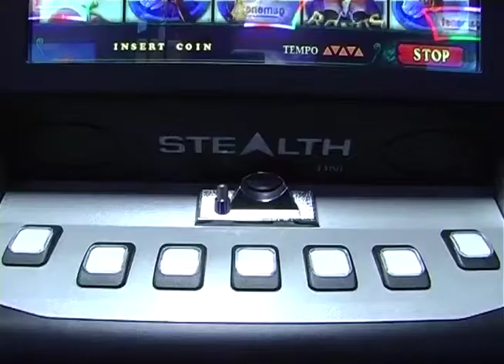SLOT MACHINE: CANDIANI, IL GOVERNO ATTUI LA MORATORIA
Forte perplessita' sulla reale possibilita' di incassare il maggior gettito di 600 milioni atteso da una delle norme contenute nel decreto legge che riguarda le disposizioni vigenti in materia di Imu e' stata espressa dalla Corte dei Conti questa mattina nel corso di una audizione davanti alle commissioni Bilancio e Finanze riunite della Camera